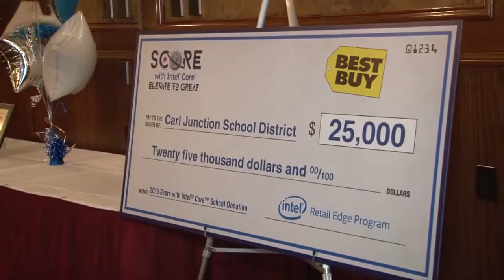Best Buy in Joplin, MO is Grand Prize Winner in Score with Intel® Core™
Best Buy #346 in Joplin, MO celebrates being a grand prize winner in this year’s Score with Intel® Core™ competition. They learned about Intel® products, earned great prizes, and won a $25,000O donation for local Carl Junction School District.